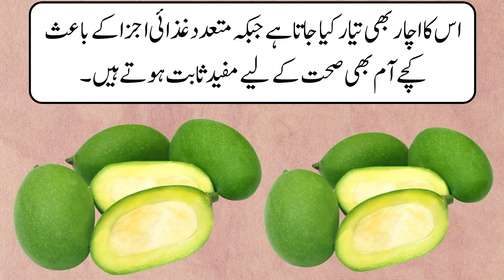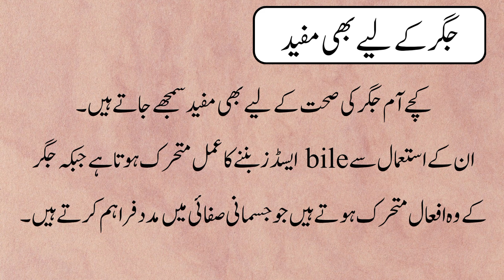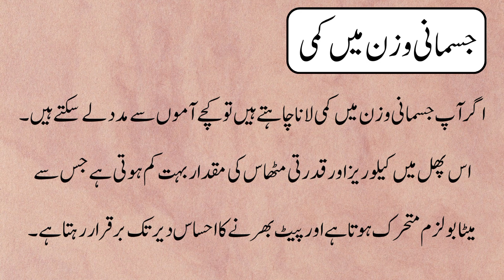7 Best Benefits of Consuming Raw Mangoes | کچے آموں کے استعمال کے 7 بہترین فوائد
7 Best Benefits of Consuming Raw Mangoes.
کچے آموں کے استعمال کے 7 بہترین فوائد